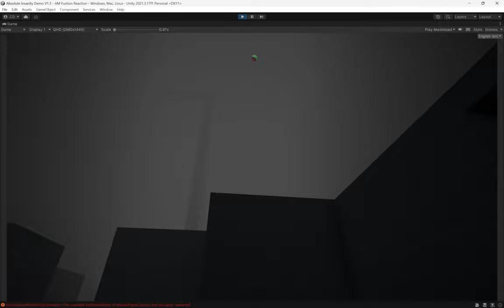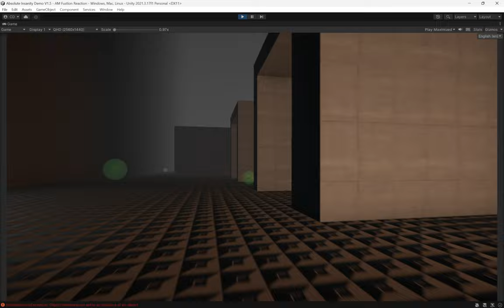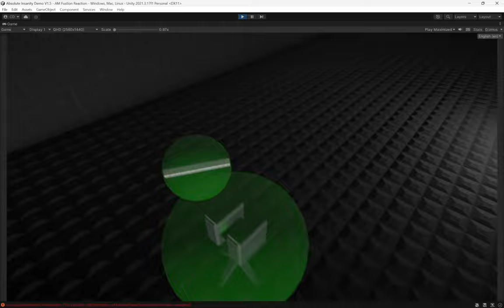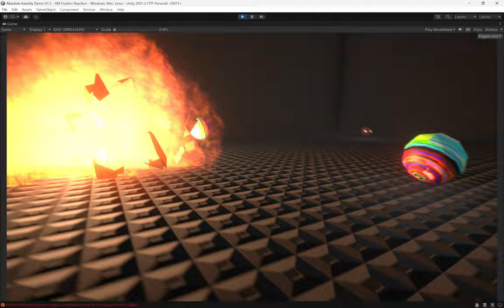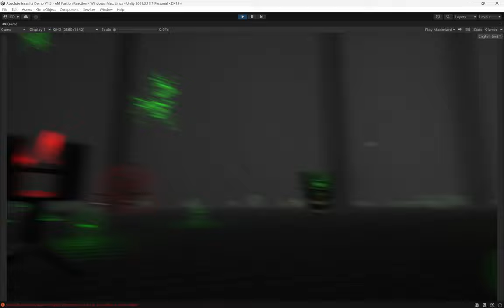CYBERBALLS ARE OP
Armed with a diverse arsenal of weapons battle through ever-changing mazes and confront eerie, evolving 2D enemies in a pulse-pounding survival horror action-packed experience.

Immerse yourself in action-packed gameplay, where procedurally generated levels, and ever-evolving horrifying enemies adapt to your playstyle.

In Story Mode uncover the origins of these scary 2D creatures and defeat them to unlock new items, levels, and enemies for Arena Mode.

Arena Mode allows you to customize levels, enemies, item drops, difficulty, and more to tailor your gaming experience.

Your gameplay will evolve into unique experiences from the procedurally altered levels, environmental hazards, and randomized item spawns, allowing multiple fresh playthroughs.

Created by a passionate solo developer this game offers a survival horror experience like no other.